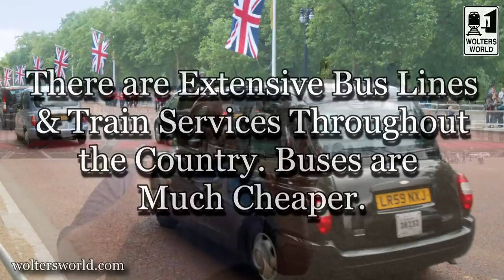Visit England - 10 SHOCKS of Visiting England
Weather that will get your socks wet... Food that will surprisingly tantalize your taste buds... Cathedrals & Landmarks straight out of your favorite movies... Cops without guns?? England can be quite a dizzing experience for a first time traveler. Here we go through 10 things that shock travelers, tourists, and vacationers on their visit to England. A bit of culture shock England for the first time traveler. How England is a bit different. And yes they do talk about the '66 World Cup quite often on the radio.